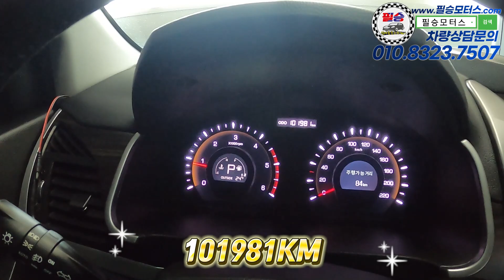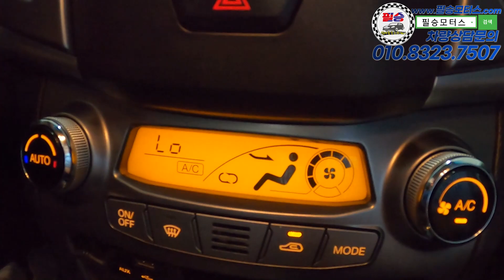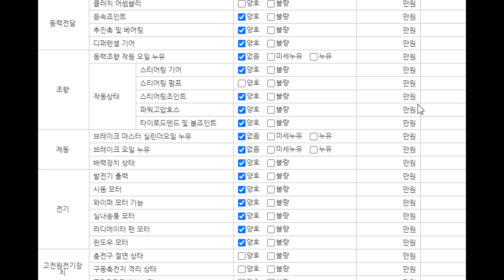[판매완료] 빈틈없는차량 가격 성능 옵션 전부 다른차에 안진다는 마인드! 선착순!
100% 실매물로 영업하고 있는 필승모터스 입니다.